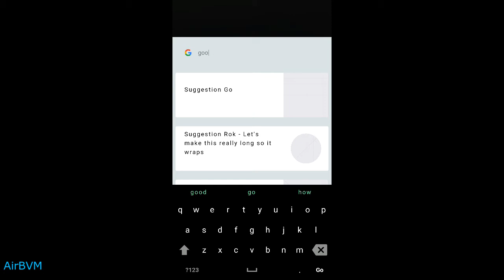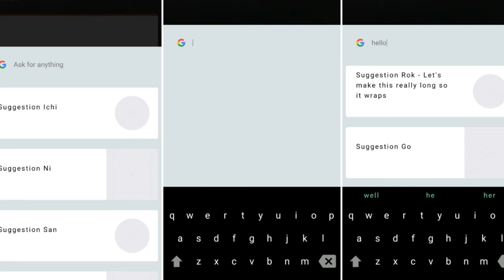Google's Fuchsia OS Armadillo UI Preview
Google’s mystery OS Fuchsia Armadillo preview now has a smartphone and tablet UI

Several months ago, it was revealed that Google was working on a new and mysterious project called “Fuchsia”. It was a new operating system that dumped the Linux-based kernel used in Google’s Android OS in favour of a new one called Magenta.

Now a report says that Google has continued to work on Fuchsia, and has now thrown in a new user interface for smartphones and tablets. The UI has has the code name Armadillo. This development means that, if you have the technical savvy, you can download the OS source and the UI, compile it into an Android APK and run it, in theory, on your Android device.